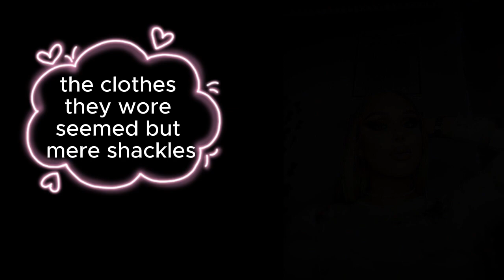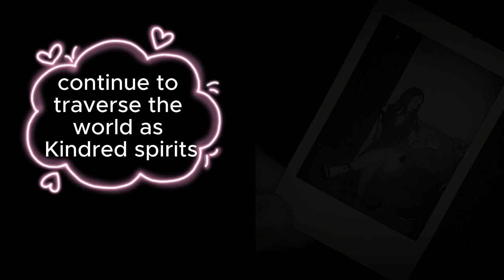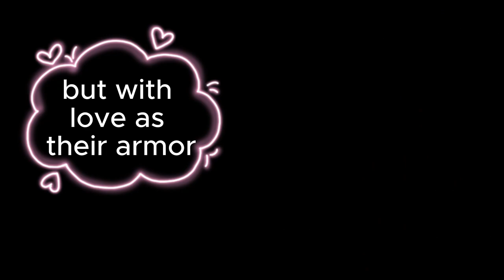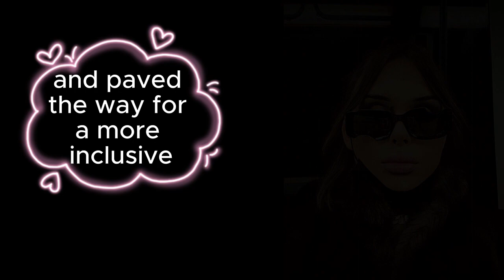Finally Unmasking my Cross Dressing Journey - Liberating Confession